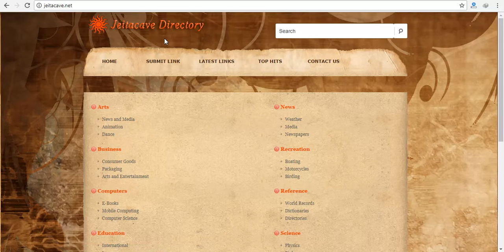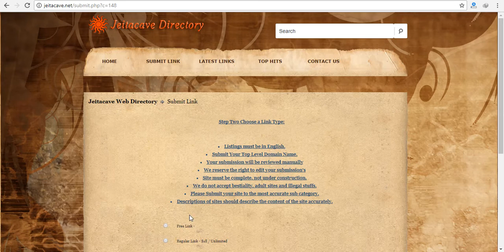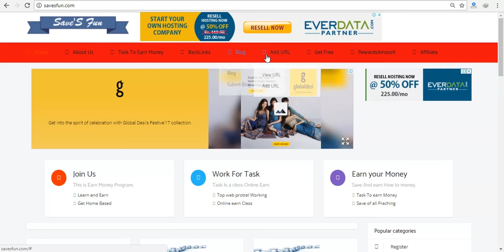HOW TO BACKLINK ON jeitacave.net BY SAVESFUN.COM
1. Go to home page jeitacave.net
2. Select submit link.
3. Select category and sub-category.
4. select link type (price)
5. fill all information.
6. Enter code.
7. submit.